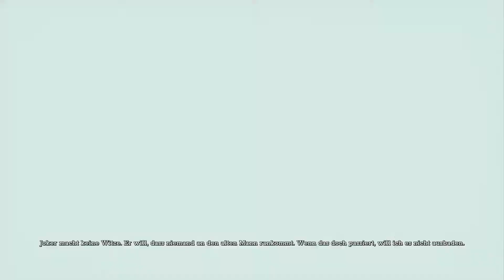Batman: Return to Arkham - Arkham Asylum #07 - Scarecrows Albtraum ✶ Let's Play [Deutsch] [HD]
Let's Play Batman: Return to Arkham - Arkham Asylum #07 - Scarecrows Albtraum [Deutsch] [HD]

Batman Return to Arkham - Arkham Asylum von WB Games